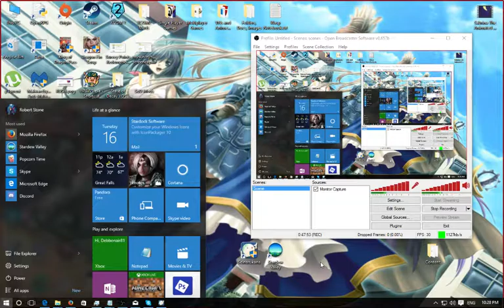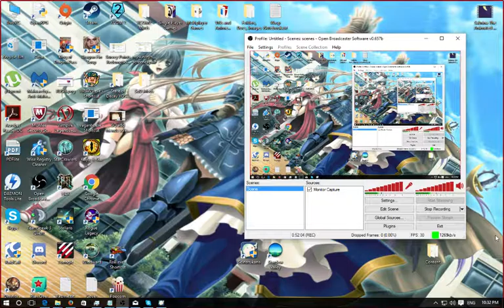Let's Play Seinarukana (Blind) Part 188 (See WARNING below)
WARNING: We have another episode consisting of a sexual encounter between Nozomu and Katima, this one brought about by Jatzita's mischief. Again, no plot essential stuff so it can be skipped entirely at your discretion. Though at the very end (47:45) I talk a bit about my off camera playthrough, specifically my strategy for taking down Berbalzerd with no damage taken so it might be worth a listen if you're having issues with him.